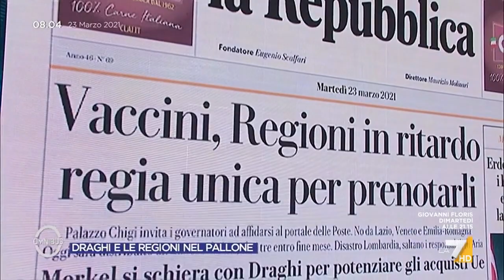Caos vaccini in Lombardia, il prof. Galli: "Preoccupa l'organizzazione, mi auguro che tutto ...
Il prof. Massimo Galli commenta il caos vaccini in Lombardia con la rimozione dei vertici della società Aria che doveva gestire le prenotazioni: "Preoccupa l'organizzazione ma ora dobbiamo agire con pragmatismo"